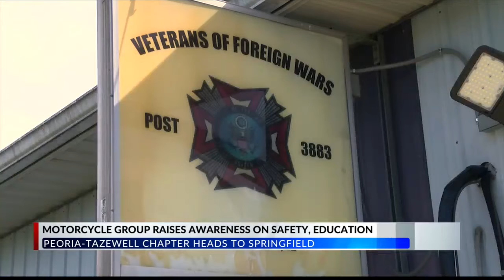Motorcycle riders rally to Springfield